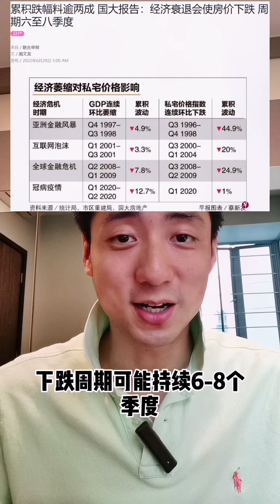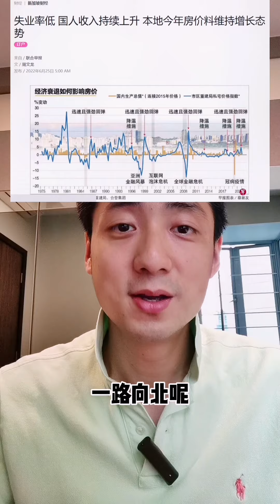Will Singapore property price drop?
Some expert says Singapore property price may drop in view of the recession ahead. Really so? Here's my opinion.